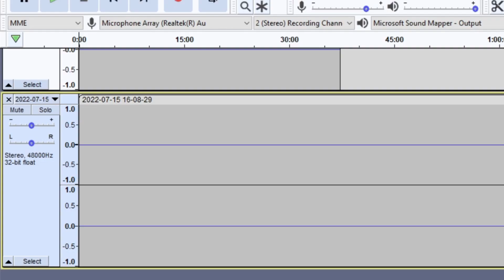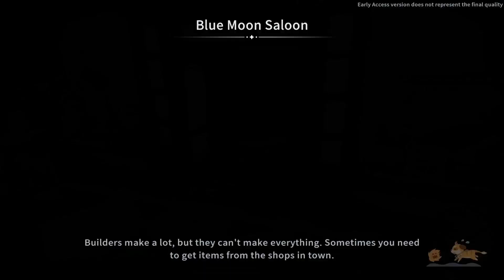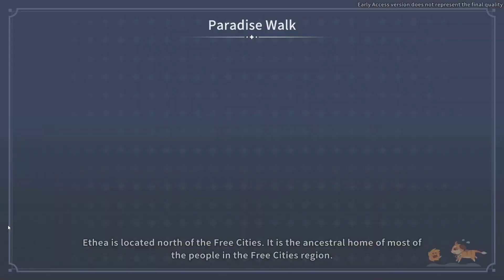I'm a Sandorck | My Time at Sandrock Early Access Ep. 17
Technical issues turned into a fun, refreshing take on a playthrough video as I commentate not just on the game, but my own shenanigans in Sandrock.

Everyone can now board the train to Sandrock as My Time at Sandrock Early Access is Out Now! Check it out on Steam for USD 24.99

"In this Early Access version, you will experience an average of 20-30 hours of gameplay in this charming desert city, with more content, features, voiceovers, bugfixes, optimizations, and more to be added over time. Start building your workshop and enjoy your life of crafting, farming, gathering, and making friends with locals! Furthermore, Early Access players will have the opportunity to play the multiplayer mode in its early stages later this year. Playing with your friends? Join us for this party!!!" - Pathea Games

Channel Branding Credits:
Stunning profile image art by Yliade: